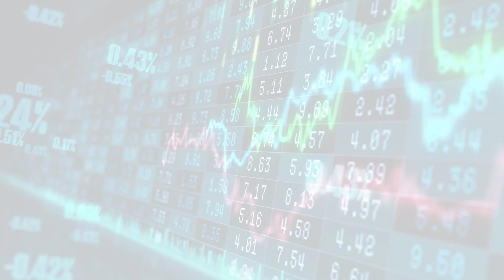MarketWatchLists: Pharmaceuticals Update for Friday, June 30, 2023, 17:05 EST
About:
MarketWatchLists is a service provided by Praefidi.